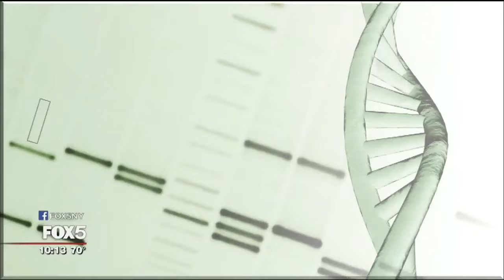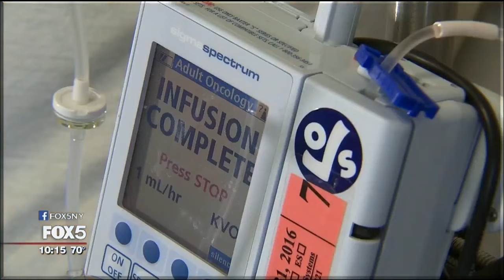The Big Idea: Treating Cancer with Immunotherapy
Cancer specialists have discovered a new way to activate the body's immune system. Immunotherapy may finally be the weapon needed to conquer one of medicines' fiercest foes.

Doctors diagnosed sarcoma in Sudhakar Iyer it is a rare and deadly soft-tissue cancer. He endured debilitating rounds of standard cancer treatment known as chemotherapy. It put his cancer in remission but left him weak.

Then the cancer returned. This time it spread to his lungs. Iyer qualified to take part in a clinical trial run by Dr. Gary Schwartz, chief of hematology and oncology at New York Presbyterian/Columbia University Medical Center. He used a promising new treatment known as immunotherapy. Administered by an IV, the patient takes a drug that activates normally dormant T-cells. A T-cell is a type of white blood cell essential to the immune system.

In just a few months, immunotherapy seemed to be working for Iyer. The tumor on his lung went away.

Dr. Schwartz said doctors are seeing response rates that are extraordinary and unparalleled survivals.

In 2016, more than 1.5 million people in the United States will be diagnosed with some form of cancer and nearly 600,000 people will die of it, according to the American Cancer Society.

During immunotherapy, doctors administer drugs that will actually boost your immune system, training your own body to fight the cancer. Unlike chemotherapy, there are virtually no side effects.

--SHARON CROWLEY